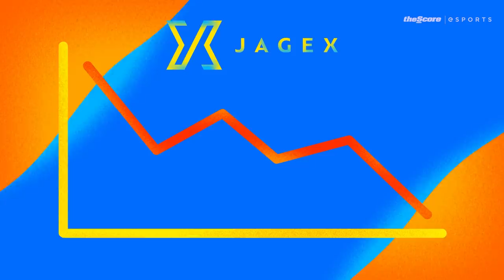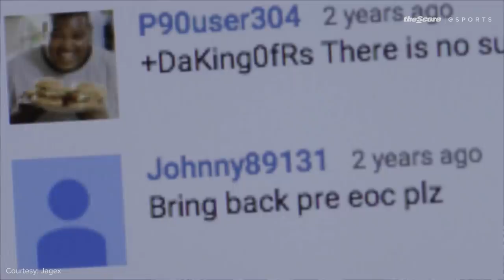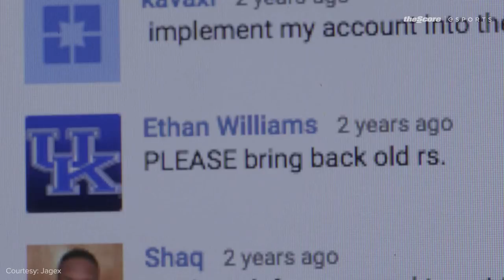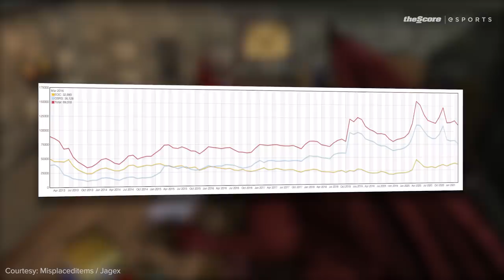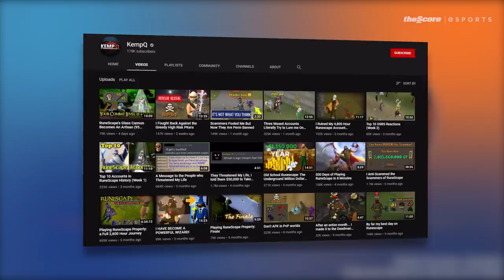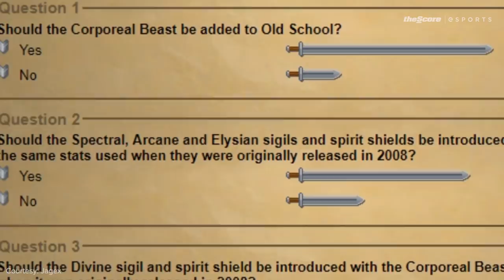How a Developer Nearly Killed Its Own Game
If you’ve paid attention to Twitch lately, you might be asking: why are so many people watching Old School RuneScape?

This 20 year old MMO is one of most popular games on the internet, pulling in thousands of viewers on a daily basis.

But RuneScape has a sequel. RuneScape 3 might be eight years old, but it’s a lot more recent and way less ugly than the game you see all the time.

So, how did a 20 year old game outlive its own sequel to become a pillar of Twitch? Simple -- RuneScape’s developers nearly killed their own game.

Edited by: Andrew Faigal (@Brrrning)
Additional Animations & Thumbnail by: Shihab Mian (@ShihabMian)